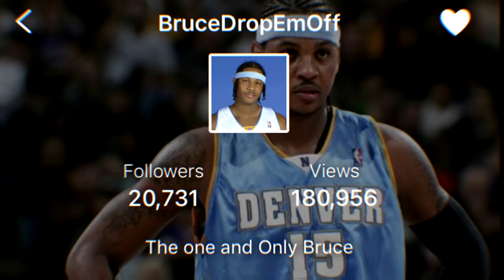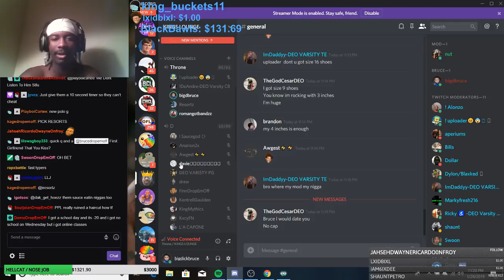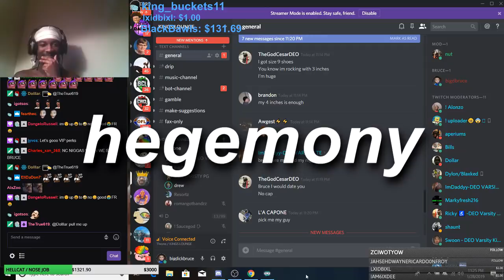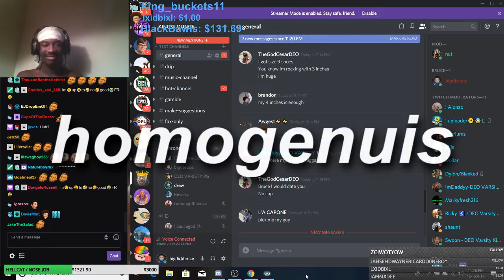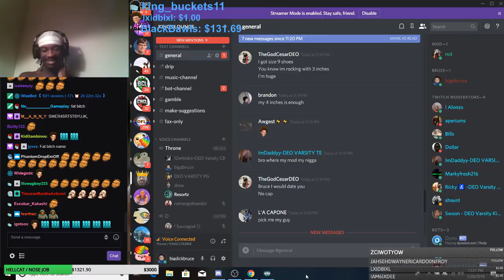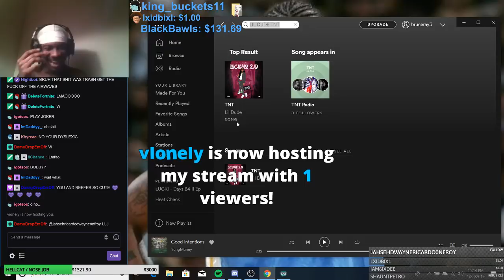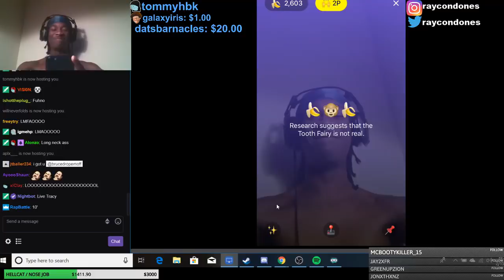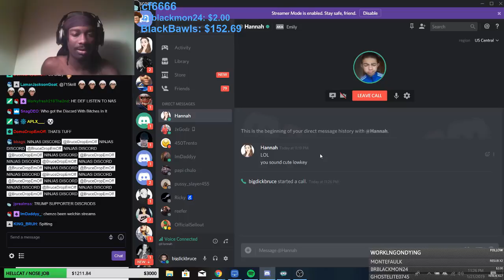HILARIOUS STREAM HIGHLIGHTS AFTER BEING UNBANNED EARLY😂 #1